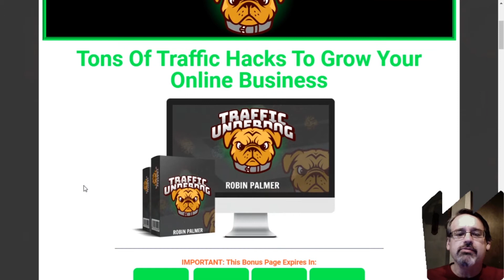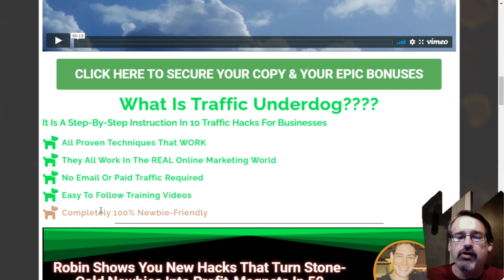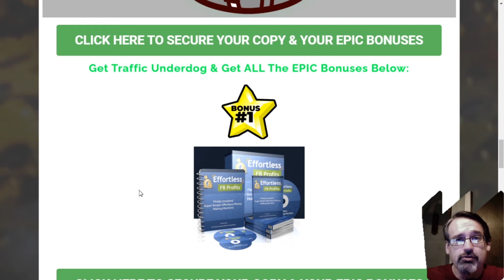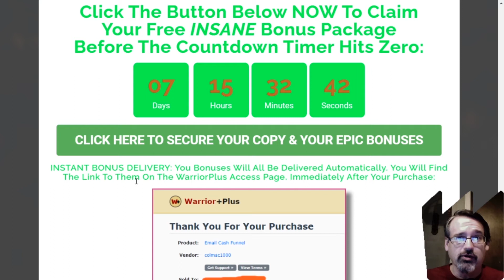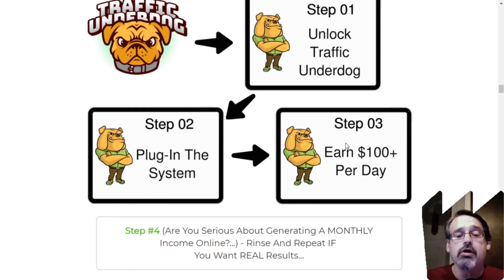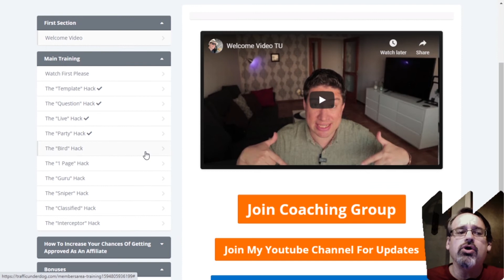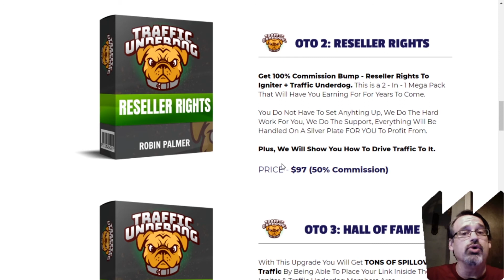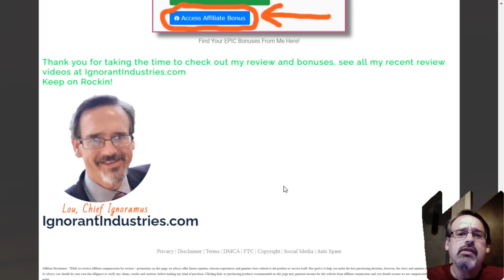Traffic Underdog Review - Awesome Traffic Hacks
Traffic Underdog Review is LIVE!

My review shows you why Traffic Underdog rocks so you can make an informed decision, and pick up your own copy. just like I did!

and my bonuses make it even more awesome.

🕐🕑Timestamps🕒🕓
00:00 - Welcome
00:38 - Introduction of Traffic Underdog
03:02 - My Bonuses For You
04:26 - How To Claim Your Bonuses
05:09 - Sales Page Breakdown
06:49 - Inside the Traffic Underdog member's area
07:29 - Upgrades (OTOs) for Traffic Underdog
10:09 - Concluding Thoughts on Traffic Underdog
10:31 - Ignorant Industries "Ignorance Scale"

👀 Looking to create epic e-books to sell or use as lead magnets?

👀 Looking to earn by sharing your knowledge & experience on the phone?

👀 Looking for 5 legal, easy ways to earn online (3 you can do for free!)?

👀 Looking to learn (for FREE) how to write epic emails from a pro copy writer?

Tired of trying to do it on your own? Maybe you should